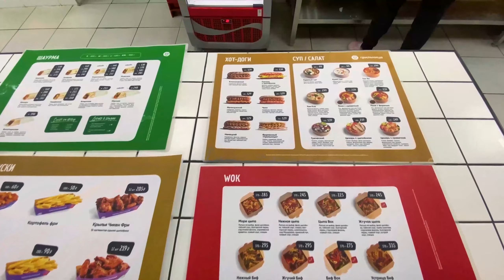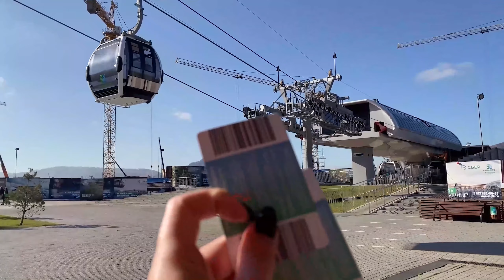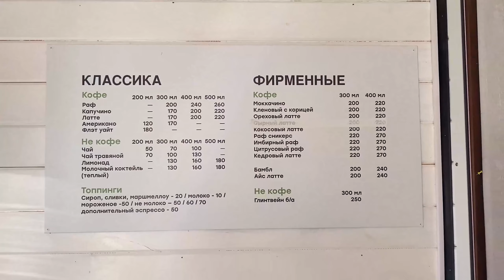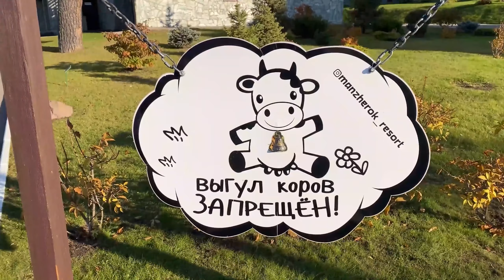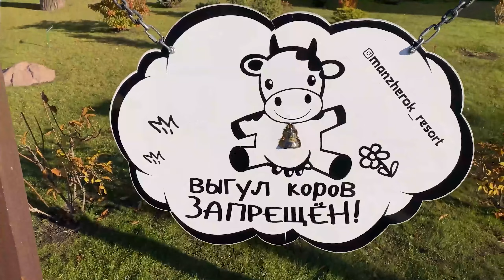Altai, Russia | Горный Алтай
Altai mountains were in my must visit list for ages. And finally I made it there!

Emgris about Russia 🇷🇺

I do travel a lot and meet lots of people from different countries and various backgrounds. But all of them ask me a great deal of questions about Russia: stereotypes and mentality, history and culture, as well as tips on how to travel to Russia. Is it safe? How can we take a Trans-Siberian Railway trip? What can we see in Moscow and St Petersurg? And so on and so forth...

That's why I started a channel. To tell you about my country and how I see things being Russian.

Russian youtuber breaks stereotypes abour Russia. Here I talk about real Russia and Russian life.
Travel to Russia and see for yourself!